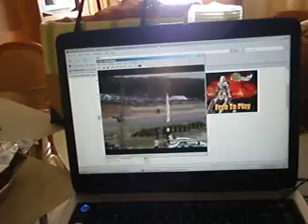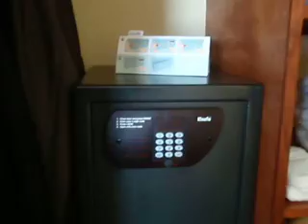St. Maarten SXM Pelican Resorts Royal Resorts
Hanging out and watching races live